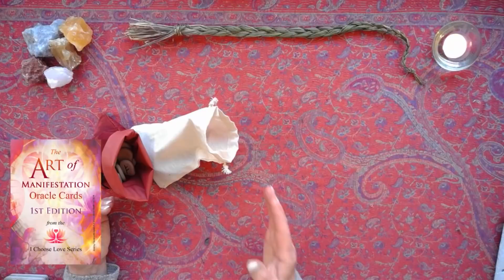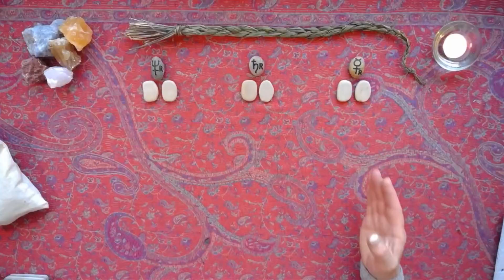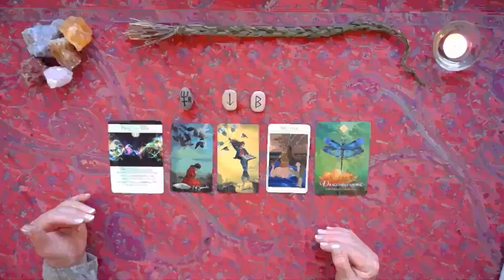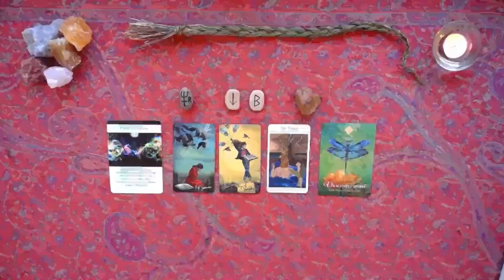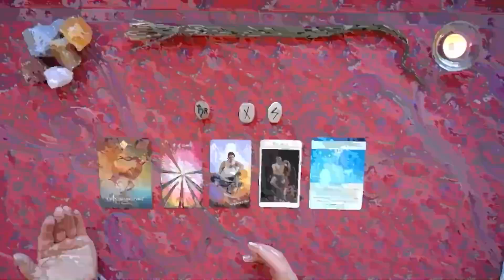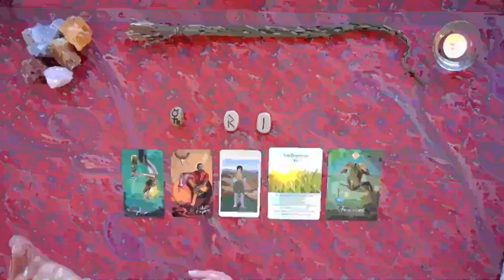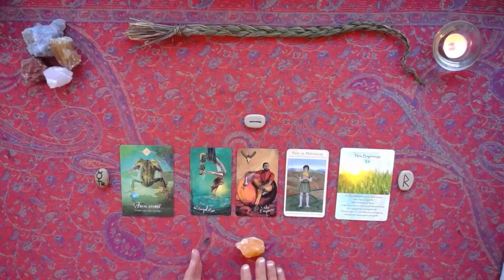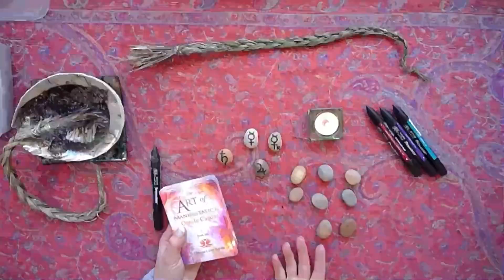FULL MOON TAROT READING WITH ASTROLOGY STONES TO GUIDE THE WAY - YOU ARE MEANT TO SEE THIS TODAY!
My dear friends, I recorded this yesterday so as to immerse myself in the energy of the Full Moon. Such a Powerful Moon with so much being shown to us!
Time Stamps
Reading 1 – 17:53
Reading 2 – 31:10
Reading 3 – 42:50
Make your own Astrology Stones - 54:48
WIN a free Private Reading or The Art of Manifestation Oracle Cards - ENTER OUR MONTHLY DRAW

About Jenny:
Jenny Florence is the writer and creator of The Art of Manifestation Astro-Moon Diary and Journal and The Art of Manifestation Oracle Cards. She worked as an Accredited BACP, UKRC Registered Counsellor for over 26 years and has written several books including the International Bestsellers, ‘7 Steps to Spiritual Empathy – Learn to Listen, Change your Life!’ & ‘Mindfulness meets Emotional Awareness - 7 Steps to Learn the Language of your Emotions’. She first began reading Tarot cards and Runes as a teenager and has also studied astrology.
She is also the founder and creator of the A-Z of Emotional Health on-line Video Library, a free Public Resource, understanding Emotional and Mental Wellness from a holistic perspective.
As well as The Art of Manifestation Astro-Moon Diary, Journal & Oracle Cards, the I CHOOSE LOVE SERIES also includes ‘I Choose Love – THE A-Z Guidebook for the Spiritual Warrior.